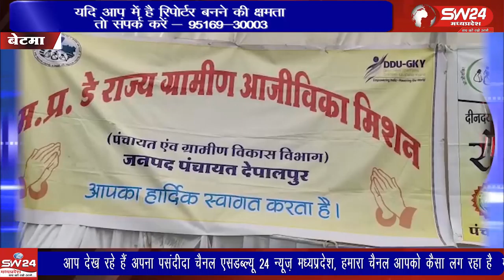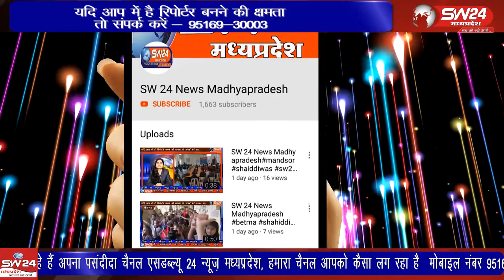Betma- देपालपुर में दिन दयाल उपाध्याय ग्रामीण कौशल योजना अन्तर्गत रोजगार मेले का आयोजन किया गया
मध्य प्रदेश राज्य ग्रामीण आजीविका मिशन जनपद पंचायत देपालपुर में दिन दयाल उपाध्याय ग्रामीण कौशल योजना अन्तर्गत रोजगार मेले का आयोजन किया गया । बेटमा से राजेन्द्र सुर्यवंशी की रिपोर्ट।